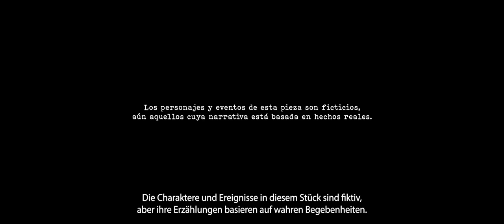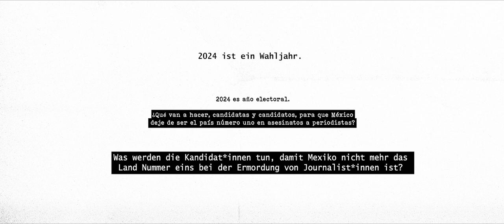Mexiko Wahlen: Tod der Journalistin Regina Martinez, La Chaparrita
Triggerwarnung: Gewalt/Tod

Erschütternde Realität in Mexiko: 95% Straflosigkeit bei Morden an Journalist*innen und 100% Straflosigkeit bei Verschwindenlassen.

Im Rahmen unseres BMZ-finanzierten Defending Voices Projekts und in Zusammenarbeit mit unserer lokalen Partnerorganisation Propuesta Civica haben wir die letzten Momente von Journalist*innen festgehalten, welche unter Lebensgefahr Menschenrechtsverletzungen recherchiert haben.

So wie Regina Martinez, La Chaparrita, welche über Verschwundene und Leichengräber im Bundesstaat Veracruz berichtet hat, bevor sie selbst in ihrem Haus ermordet wurde.

Morgen, am 2. Juni, finden Wahlen in Mexiko statt. Was wird getan, um die Straflosigkeit und die Verbrechen gegenüber Journalist*innen zu beenden?